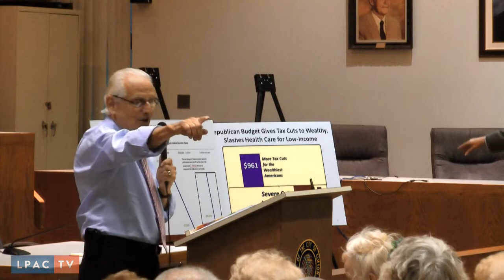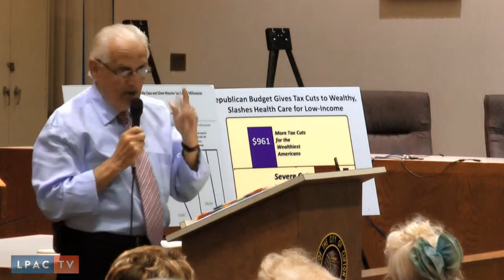20120830 Rep. Pascrell Town Meeting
Diane Sare intervenes into a town hall meeting in Clifton, NJ hosted by Congressman Bill Pascrell.